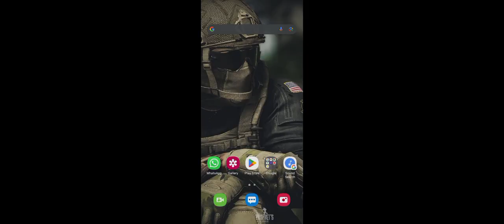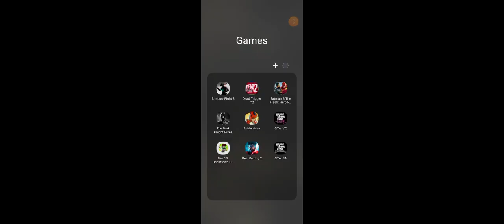GTA San andreas with GTA 5 Graphics Mod HDR 4k 60 fps Gameplay Walkthrough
san andreas gameplay
san andreas download
san andreas cleo mod
san andreas mod menu